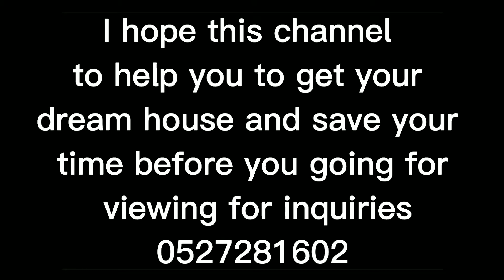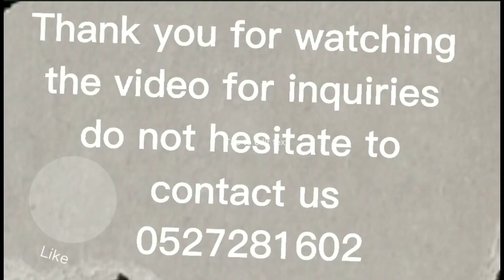2B, The bridges, tower, two, 2 bedroom, apartment, shams, abu Dhabi ,al reem ,Island